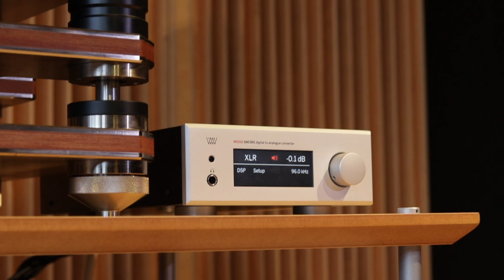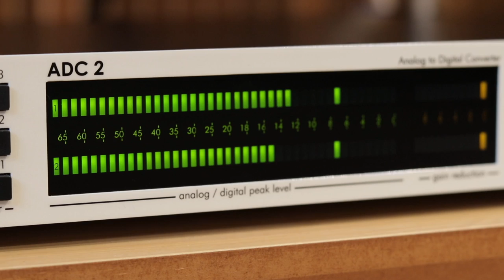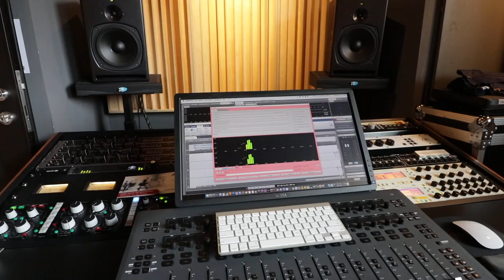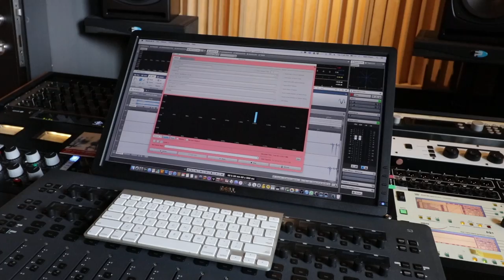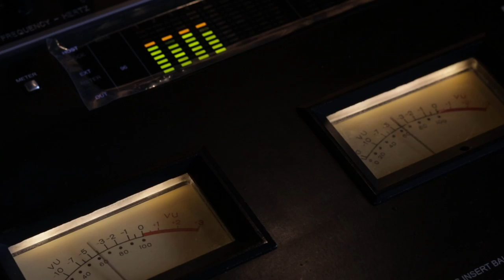黑膠聲音變數碼? Weiss DAC501/502新功能